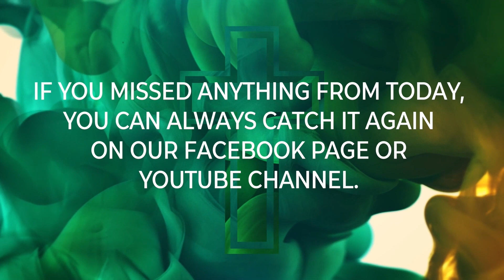2024 03 17 WORSHIP SERVICE